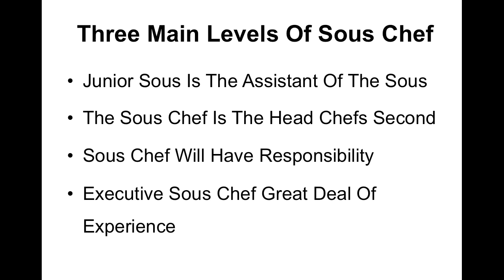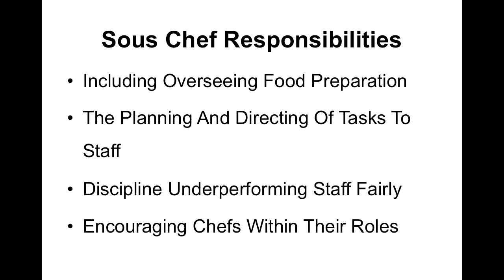What Is A Sous Chef? A Sous Chef Job Description And Definition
What Is A Sous Chef? A Job Description And Definition Of The Sous Chef Role
What Is A Sous Chef
The first real management position in a kitchen brigade is the sous chef position. The sous are the right-hand person of the head chef and have much the same responsibilities in the running of the kitchen. The sous chef will be expected to run the kitchen in the absence of the head chef due to days off, holidays or during recruitment periods.

The sous chef will have a great deal of experience as a chef and will have proved themselves as an outstanding chef de partie giving consistently excellent work over many years.

The Sous Chef Positions
The size of the brigade will determine how many sous chefs are in the team. A small team may have one position as a sous chef. Whereas in the large hotels, there will be several junior sous chefs, sous chefs and an executive sous chef. This will be due to the range of kitchens in a large hotel.

The kitchens can include a bar, banqueting and fine dining restaurants. The junior sous chef may be a chef de partie moving up to their first sous chef position, once they have proved themselves in this position the sous chef job will become available.

The junior sous chef role can be very hard for the chef to adjust to, it is the first management position and the chef can become overwhelmed at times.

Sous Chef Responsibilities
The responsibilities of this position include writing rotas for the kitchen brigade, and keeping on top of the health and safety training and documents. Writing new menus and implementing them into the restaurant.

Training of the kitchen brigade, learning new skills and cooking methods. Of course, the sous chef will be running the pass during the service in a restaurant. This means the sous chef will be taking the orders from the restaurant team, calling the orders on and making sure all the food comes up to the pass at the correct time.

The sous chef will then be plating the food and sending it out at the right time. The sous chef will need to be very organised and able to handle the pressure of a busy service. Depending on how busy the restaurant is and the quality of the food, this will be the most stressful and full-on part of the day. However, it is also the most rewarding.

Sous Chef Salary
The sous chef position is the first step into a kitchen management role. The higher standard of responsibilities and the extra pressure results in a better salary. The salary will be a lot higher than junior positions, however, this is well earned.

Once the sous chef position has been successfully held and the chef has proved themselves. They will be well on their way to a head chef position. The head chef position is the next step after the sous chef and is the point many chefs aim for.